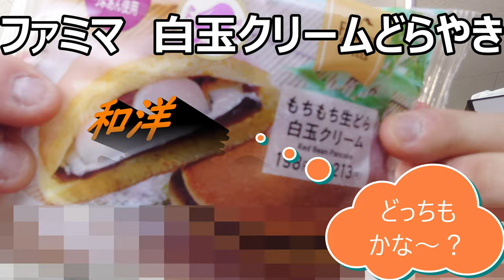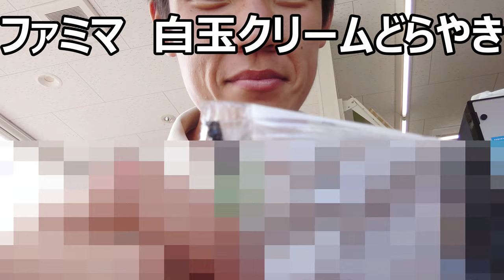ファミリーマートの白玉クリームどら焼きが和なのか洋なのか……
ファミリーマートの白玉クリームどら焼きを食べてみました。だけどこれって和なのか洋なのか……って、この前もそんな事言ってたよね自分……